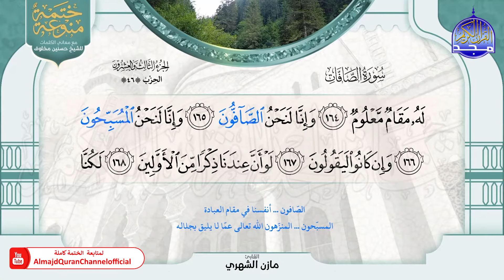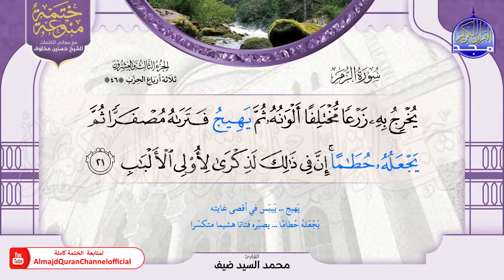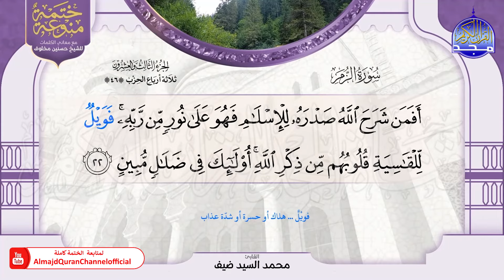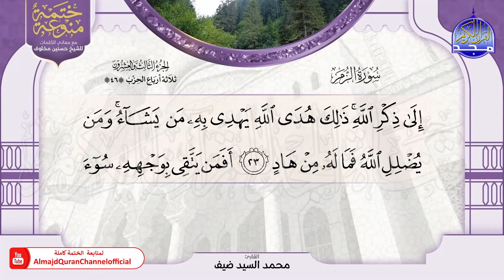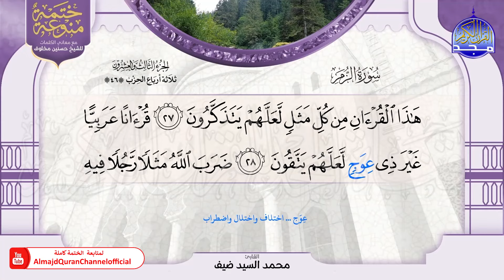ختمة منوعة بالمعاني "مخلوف " (4) الجزء (23) مع القراء / محمود القارئ * الأخضر * الشهري * ضيف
هذا فيديو من ضمن الختمة المنوعة الرابعة الجديدة
المصحوبة بمعاني كلمات القرآن الكريم للشيخ حسنين مخلوف
برواية حفص عن عاصم
= يصاحبكم في هذه الختمة هؤلاء القراء ..

إبراهيم الأخضر
أحمد الحذيفي
أحمد النفيس
أحمد خضر الطرابلسي
أحمد نعينع
بندر بليلة
خليفة الطنيجي
عادل ريان
عبدالعزيز الزهراني
عبدالله المطرود
عبدالهادي كناكري
ماجد العقل
مازن الشهري
محمد السيد ضيف
محمد اللحيدان
محمد المحيسني
محمد الهادي توري
محمود خليل القارئ
محمود عبدالحكم
ناصر القطامي